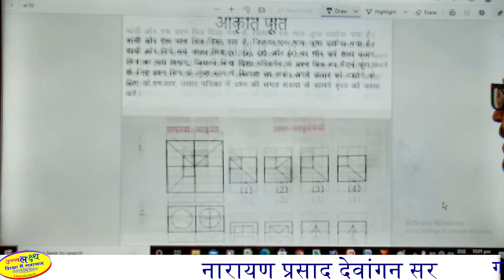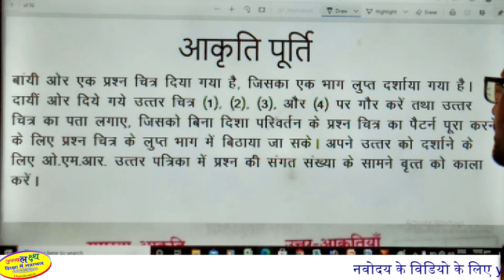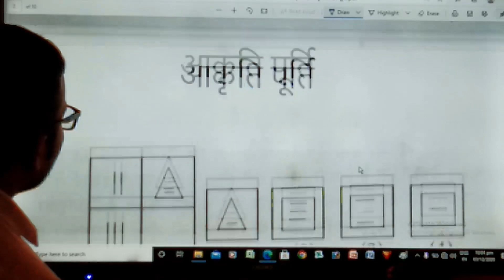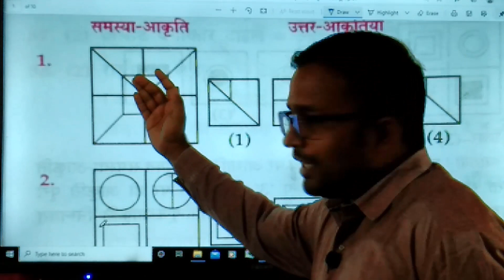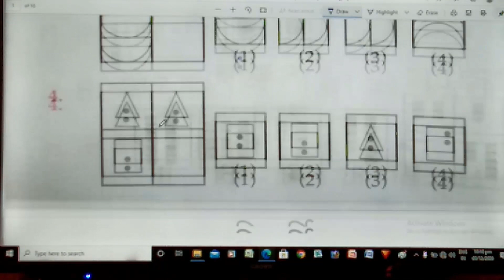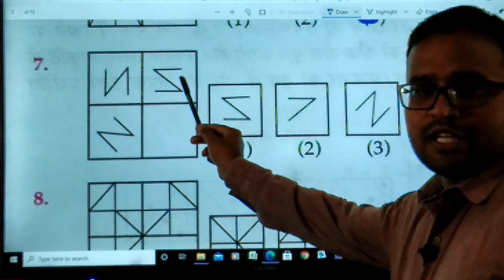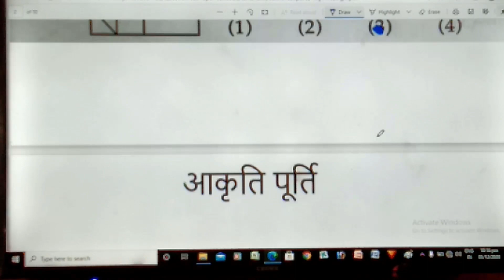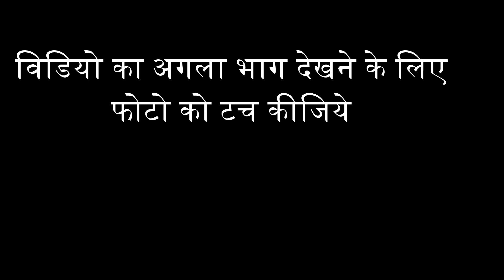JNV video 22 by Narayan sir | Jawahar Navodaya Vidyalaya Entrance Exam | मानसिक योग्यता तर्कशक्ति 3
JNV video 22 by Narayan sir | Jawahar Navodaya Vidyalaya Entrance Exam |  मानसिक योग्यता तर्कशक्ति 3 |  Ujjwal Lakshya | ujjwal

नवोदय से सम्बंधित हमारे अन्य विडियो  देखने के लिए टाइप कीजिये
JNV video 1 by narayan sir
JNV video 2 by narayan sir
JNV video 3 by narayan sir
JNV video 4 by narayan sir.

इस विडियो में जवाहर नवोदय चयन परीक्षा की तैयारी हेतु मानसिक योग्यता के प्रश्न को शामिल किये है जिसमे हम सीखेंगे
1) aakriti purti